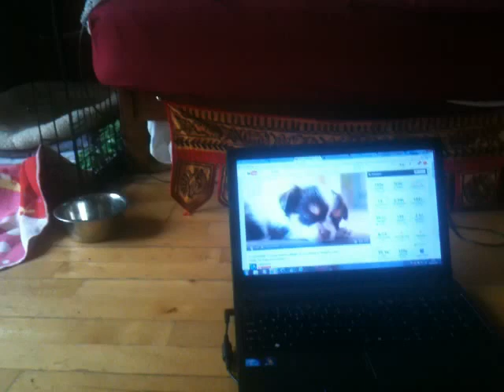Technophobe, Jarvis, in a close encounter with a laptop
Jarvis is still baffled by the voices coming from computers and phones, so I'm trying to introduce them gradually.